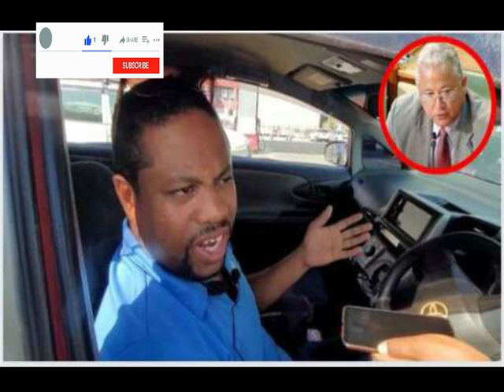Jamaica News Today January 7, 2023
Jamaica latest news update today January 7 , 2023